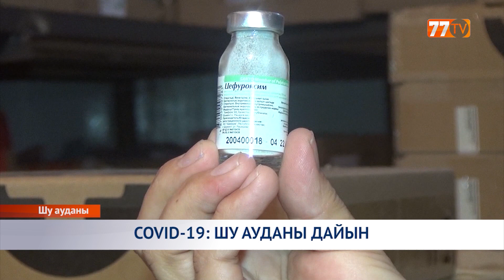COVID 19 ШУ АУДАНЫ ДАЙЫН